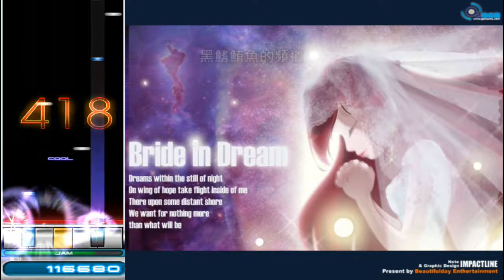O2Jam系列：Bride in Dream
遊戲平台：Microsoft Windows
遊戲名稱：O2Jam
歌名：Bride in Dream

***此頻道遊戲內容為自動播放演示視頻，僅供音樂欣賞！***